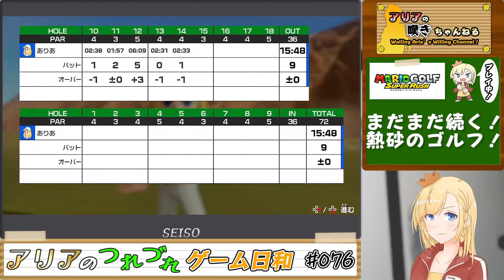砂漠の救世主、アリア！【マリオゴルフスーパーラッシュ】【アリアのつれづれゲーム日和part.076】【Vtuberゲーム実況】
【コメント大歓迎！】今回も『マリオゴルフスーパーラッシュ』を実況！
引き続きビゴリゾートでのラウンドです！
ついでに砂漠の危機も必殺スティンガーショットで救っちゃいます！
……ゴルファーは土木工事もできる！つよい！

嘆きのアリアの単発実況シリーズ、『アリアのつれづれゲーム日和』！
思いのままにいろんなゲームを実況してまいります！
基本単発、一話完結！　お暇なときにうってつけですわよ！

 ｡:+* ﾟ ゜ﾟ *+:｡:+* ﾟ ゜ﾟ *+:｡:+* ﾟ ゜ﾟ *+:｡:+* ﾟ ゜ﾟ *+:｡:+* ﾟ ゜ﾟ *+:｡

金髪清楚ゲーム激ウマVTuber嘆きのアリアです！
実はプロのゲームシナリオライターだったりします！
ゲーム大好き、懐ゲーから最新ゲーまでまんべんなくやっちゃいますわ！

Hi! I'm Aria, a Virtual YouTuber!
I love games and upload Let's play videos!

★実況プレイPart.1集！